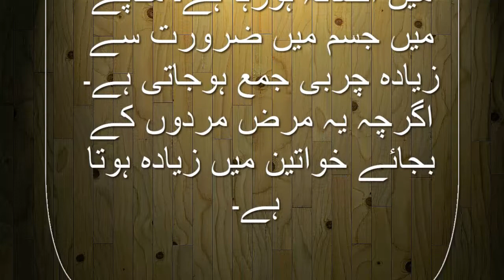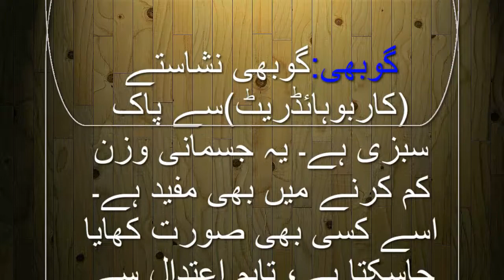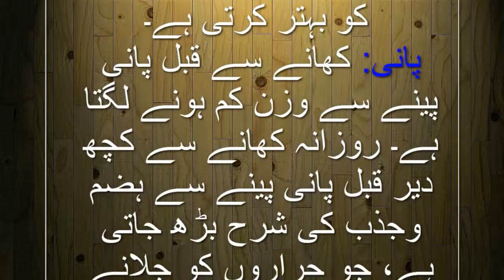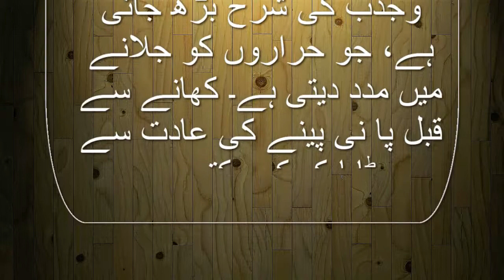gizaen jo wazan km karenn| food which will loss your weight weight loss beauty tips